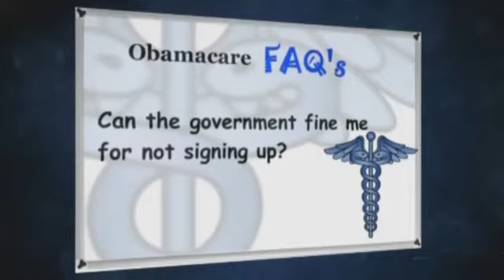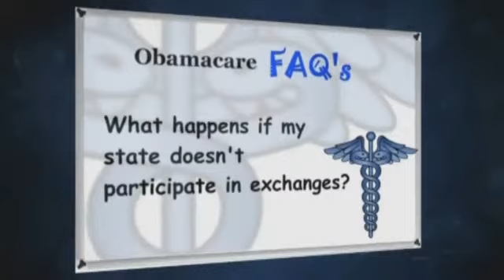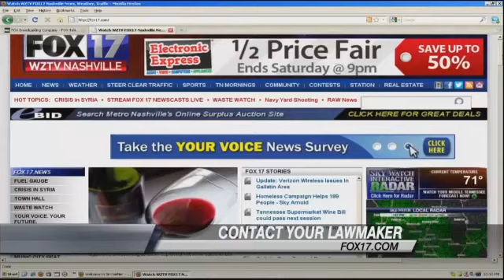Healthcare Exchanges Go Into Effect in Less than a Week - Kristine Frazao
Stream Fox 17 newscasts LIVE starting with TN Mornings at 5 am and News at 9 pm.WASHINGTON, D.C. - We are now less than a week away from the healthcare exchanges going into effect. In Washington, Obamacare as it's come to be known has become the most used political football. It's also a reality for millions of Americans. We wanted to answer some of the questions people most commonly have.Question #1 is for those of you who already have health insurance through your job - what you need to do? The answer is pretty simple, says Dr. Mark McClellan, Senior Fellow at the Brookings Institution.As far as who does need to register? Anyone who doesn't have insurance. October 1 is when the exchanges open. You have until the end of March 2014 to register. If you want coverage sooner, then sign up sooner.If you don't have insurance and you don't sign up, you'll be required to pay a penalty on your 2014 tax return.For people with lower incomes, they are eligible to get help affording the premiums, so paying the fine is not cheaper for everyone.Now onto one of the most popular questions - Will I keep the doctor I have? For most people the answer is yes.People who may not are those who buy health insurance on your own or who are getting it through a small business.Finally, what does it mean if your state is not participating in the exchanges?In these states, the federal government is managing the exchanges.These of course are just a few questions but we thought it was important to get those answers out there. What everyone needs to remember is October 1 is a starting date, not a deadline.